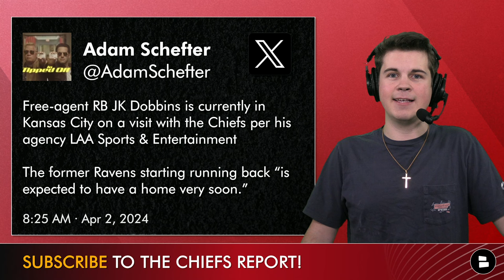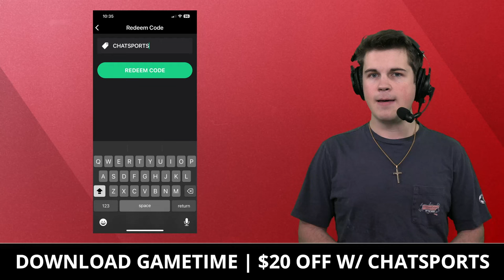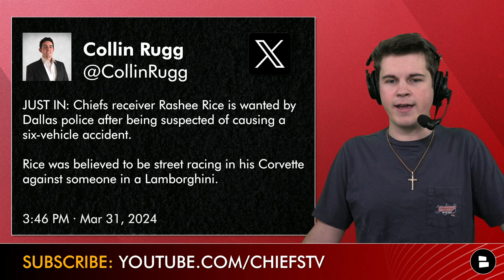J.K. Dobbins SIGNING With Kansas City? Chiefs Rumors After Carson Wentz Signing + Rashee Rice Latest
Chiefs rumors today talk about former Baltimore Ravens running back J.K. Dobbins visiting with the Chiefs. Dobbins has had injury history through his career but with guys like Clyde Edwards-Helaire & Jerick McKinnon being free agents this year the Chiefs are searching for another running back to add to their roster with Isiah Pacheco. This all comes after the Chiefs signed Carson Wentz to be their backup QB to Patrick Mahomes. Check out all that along with an update on Rashee Rice.

Kansas City Chiefs rumors & news are covered on The Chiefs Report by Chat Sports throughout the 2024 NFL Offseason.

Adam Schefter:
Free-agent RB JK Dobbins is currently in Kansas City on a visit with the Chiefs per his agency LAA Sports & Entertainment. The former Ravens starting running back “is expected to have a home very soon.”

J.K. Dobbins injury history:
- 2016: Broken Fibula
- 2021: Torn ACL, LCL, Meniscus
- 2023: Torn Achilles tendon

Jace Andrews will retweet everyone that shares this Chiefs Report YouTube video on Twitter!

Wanna win the AFC West again in 2024? LIKE THE VIDEO!

Stay up-to-date on all the latest NFL rumors and NBA news by following Chat Sports across the web - get at us below:

Carson Wentz stats last 4 years:
- 2023 (2 GP): 163 YDS, 2 TD, 1 INT, 70.8 CMP%
- 2022 (8 GP): 1,755 YDS, 11 TD, 9 INT, 62.3 CMP%
- 2021 (17 GP): 3,563 YDS, 27 TD, 9 INT, 62.4 CMP%
- 2020 (12 GP): 2,620 YDS, 16 TD, 15 INT, 57.4 CMP%

- LATEST Kansas City Chiefs News: On Rashee Rice Being LINKED To Hit & Run Car Crash In Dallas

Be an MVP by turning on your notifications!

2023 Chiefs Stats Leaders - Receiving:
- Travis Kelce: 93 REC, 984 YDS, 5 TD
- Rashee Rice: 79 REC, 938 YDS, 7 TD
- Justin Watson: 27 REC, 460 YDS, 3 TD
- Marquez Valdes-Scantling: 21 REC, 315 YDS, 1 TD

Answer these Chiefs questions in the comments below:
- Do you want the Chiefs to sign J.K. Dobbins? ‘Y’ for Yes ‘N’ for No
- Grade the signing of Carson Wentz! A, B, C, D or F